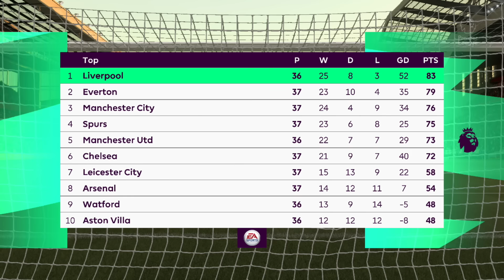FIFA 21 BOLTON RTG CAREER MODE - #5 THE PREMIER LEAGUE